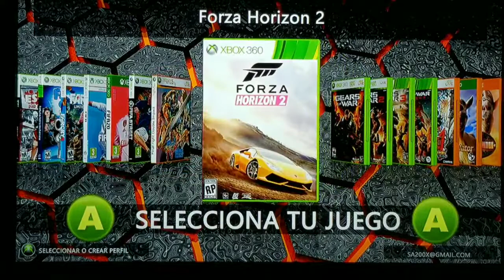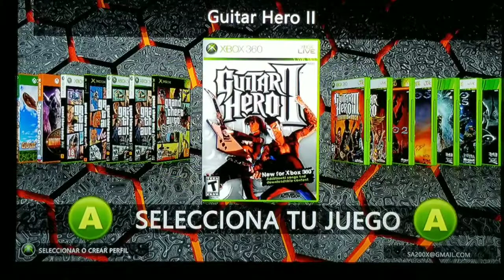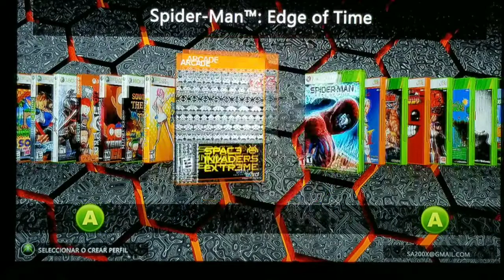Sistema Xbox 360 disco 1tb